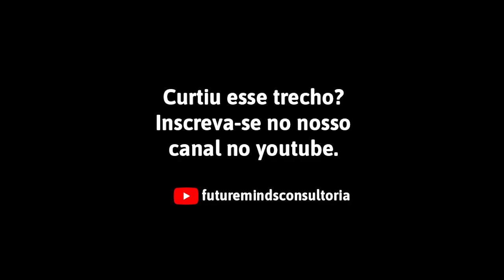Ser bom nisso vai te prender no cargo de júnior para sempre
Este é um fato que você não imagina que esteja atrapalhando sua carreira, mas está. E muito!